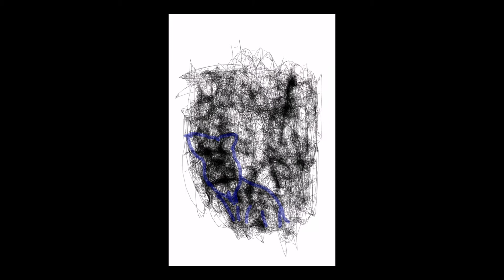Pareidolia - Scribbling Something out of Random Lines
You may have experienced seeing things from something unrelated. like.. a human face-alike cloud in the sky.

This is called Pareidolia. "The tendency to perceive a specific, often meaningful image in a random or ambiguous visual pattern." (- Definition on merriam-webster)

I used to seek human faces out of dense leaves on the tree when I was young. I still can, but without a normal vision to see things far away clearly and I'm yet too busy to feel it.

This video is also about Pareidolia. I have prepared the included captured clips since 2015, but hadn’t made one compilation out of them until just now. Time to share!